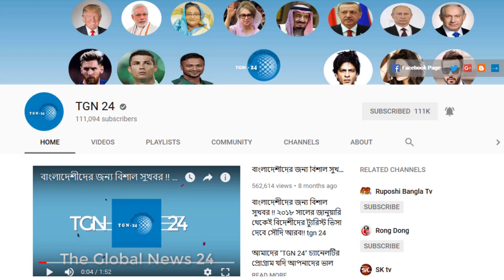সৌদি প্রবাসীদের সাথে এ কেমন বিশ্বাসঘাতকতা ? সৌদি গমনেচ্ছু কর্মীদের পাসপোর্ট জমা নেয়নি সৌদি দূতাবাস।